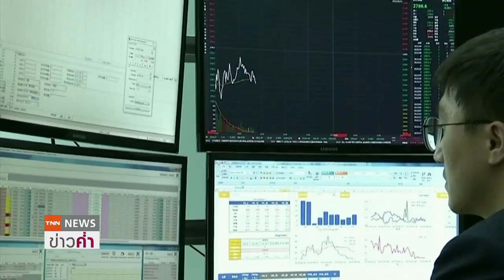"อาลีบาบา" เพิ่มวงเงินซื้อคืนหุ้น 1 หมื่นล้านดอลล์ : ย่อโลกเศรษฐกิจ 28 ธ.ค.63